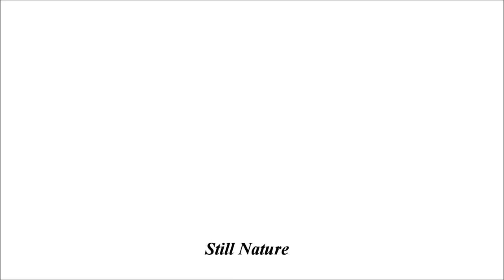Autumn Colors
Clip 1: Clam shell cracked open by a river otter.
Clip 2: Reflections of autumn colors and mute swan.
Clip 3: Autumn Trees.
Clip 4: Reflections of autumn colors and mute swan.

Audio: Crickets and mute swan.